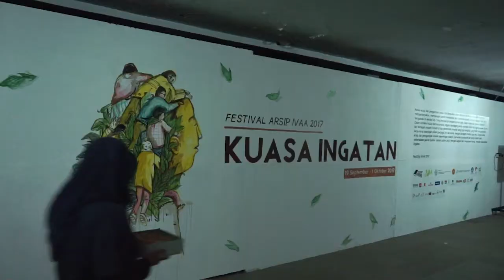Highlight Pembukaan Festival Arsip - Seremoni 2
Untuk memancing kegairahan publik pada kerja pengarsipan, IVAA (Indonesian Visual Art Archive) menggagas Festival Arsip atau Fest!Sip. Sebuah acara perayaan kehidupan atas budaya arsip yang selama hidup di antara kita dalam berbagai lini dan skala. Fest!Sip akan diselengggarakan pada tanggal 19 September - 1 Oktober 2017.

Pembukaan Fest!Sip "Kuasa Ingatan"
Di PKKH UGM

Dibuka oleh :
Hilmar Farid
Dirjen Kebudayaan, Kementerian Pendidikan dan Kebudayaan

Pertunjukan :
- LARAS Studies of Music in Society "Catatan Musik Indonesia Populer 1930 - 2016"
(berkolaborasi dengan Icipilli Mitirimin, Jogja Blues, Jazz Mben Senen, Keroncong Sorlem, Gendhing Mares dan Gambang Kromong Pimpinan Welly Hendratmoko, Iksan Skuter, Yennu Ariendra, Sekutu Imajiner, Art Music Today, Doni Alldint, Erie Setiawan dan Wahyu Octavianto, Atinna Rizqiana, Banjar Triadaru, Andreas Praditya, GIE)
- Made Bayak
- Musrary (Log Sanskrit, Jong's Partij, Olski)